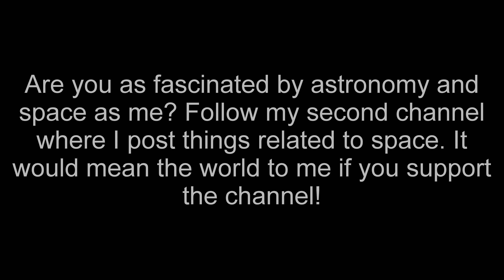What if Japan joined the Comintern in WW2? - HOI4 Timelapse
In this requested scenario we test out what would happen if Japan joined the Comintern in WW2. How will this impact the war?